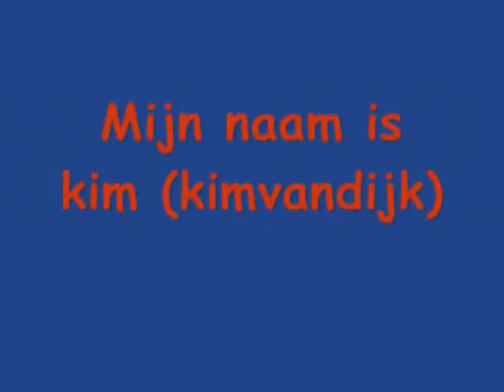IK WIL EEN VOGEL REDDEN (DAG 86 27-09-2010) deel 1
der zit een vogeltje vast op de het dak ik wil hem helpen maar dat lukt mij niet alleen